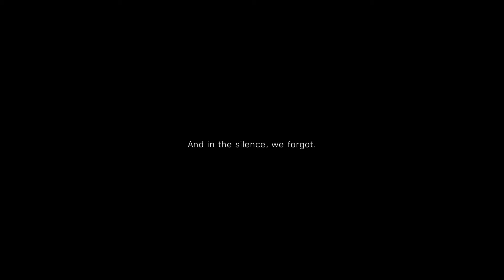battlefield 5 gameplay trailer | Walkthrough Gameplay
💥About the game :

Battlefield V is a first-person shooter video game developed by EA DICE and published by Electronic Arts. Battlefield V is the sixteenth installment in the Battlefield series. It was released worldwide for Microsoft Windows, PlayStation 4, and Xbox One on November 20, 2018. Those who pre-ordered the Deluxe Edition of the game were granted early access to the game on November 15, 2018, and Origin Access Premium subscribers on PC received access to the game on November 9, 2018.The game is based on World War II and is a thematic continuation of its World War I based precursor Battlefield 1.

Pre-release reception of the game was mixed, with the announcement trailer causing backlash from some fans of the series. Upon release, Battlefield V received generally favourable reviews from critics, being praised for its gameplay and new multiplayer modes, but criticized for its shortage of content at launch and lack of innovation. The game sold 7.3 million copies by the end of 2018 but was a commercial disappointment for Electronic Arts.

On April 23, 2020, it was announced that support for the game would continue until summer of 2020, when the game would receive its last major update

💥Gameplay :

Battlefield V is focused extensively on party-based features and mechanics, scarcity of resources, and removing "abstractions" from game mechanics to increase realism. There is an expanded focus on player customization through the new Company system, where players can create multiple characters with cosmetic and weapon options. Cosmetic items, and currency used to purchase others, are earned by completing in-game objectives.

The game features several new multiplayer modes, including the "continuous" campaign mode "Firestorm", and "Grand Operations". The Grand Operations mode is an expansion of the "Operations" mode introduced in Battlefield 1, which focuses on matches taking place across multiple stages to simulate a campaign from the war. In Grand Operations, each round will have specific objectives, and performance in each stage will influence the next. If the final day ends with a close margin of victory, the match will culminate with a "Final Stand," with players fighting to the last man standing on a continually shrinking map. Similarly to Battlefield 1, the game features a collection of single-player "war stories" based on aspects of World War II, with voiceovers in each war story's native language. The game also features a cooperative mode not seen since Battlefield 3 called "Combined Arms," where up to four players can undertake missions together and features dynamic missions and objectives so missions cannot be played the same way each time.

💥Developer(s) 👉  EA DICE
💥Publisher(s) 👉 Electronic Arts
💥Director(s) 👉 Lars Gustavsson

💥Key words-

My channel